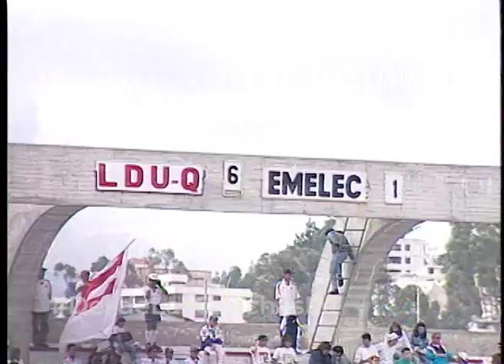REDiario | JUN98 | ¡Paúl Guevara marcaba su último triplete en nuestro fútbol!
REDiario | JUN98 | ¡Paúl Guevara marcaba su último triplete en nuestro fútbol! ¡@LDU_Oficial le ganó 6-1 al CSE! ¡@Ulisesdlc74, @AlexElpibe10 y Jorge Benalcázar completaron la goleada! ¡Carlos García hizo el gol 'eléctrico'!